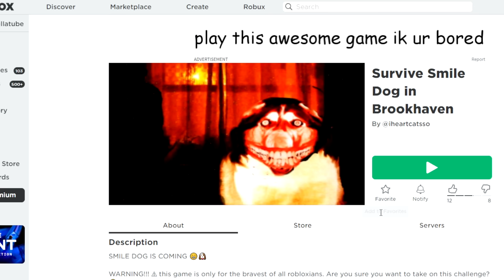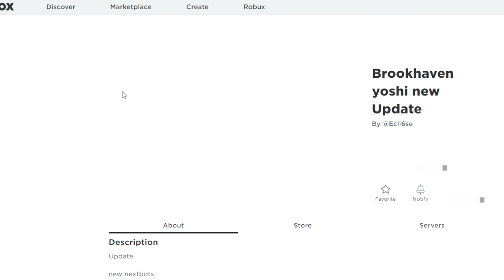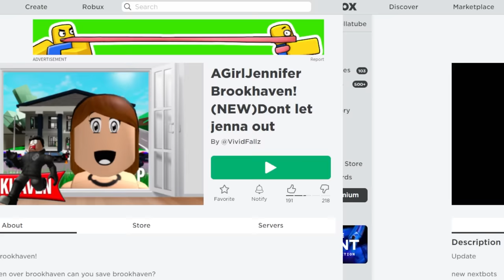GRAM w ZBANOWANE WERSJE Brookhaven Rp!😱 | Vito i Bella